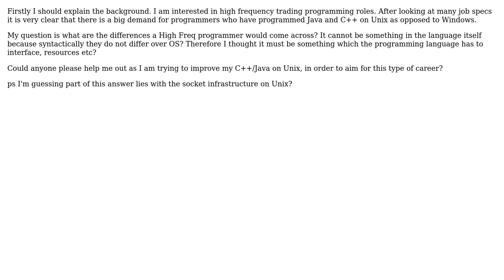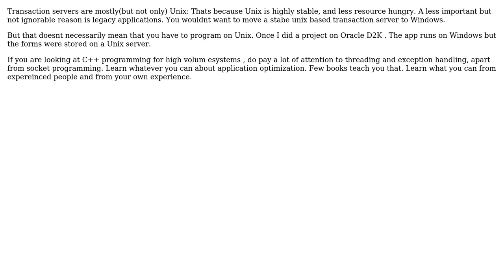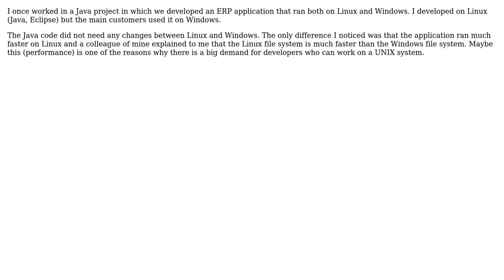Software Engineering: Unix as opposed to Windows (Java and C++) (4 Solutions!!)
Software Engineering: Unix as opposed to Windows (Java and C++)

With thanks & praise to God, and with thanks to the many people who have made this project possible! | Content (except music & images) licensed under CC BY-SA | Music | Images & others | With thanks to user user997112 user TMN user Timmah user Giorgio user DPD and the Stack Exchange Network Trademarks are property of their respective owners. You are responsible for your own actions.